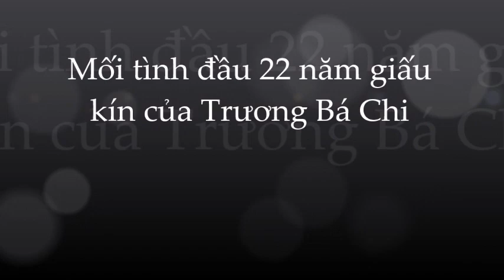🌺Chu Vĩnh Đường: Mối tình đầu 22 năm giấu kín của Trương Bá Chi